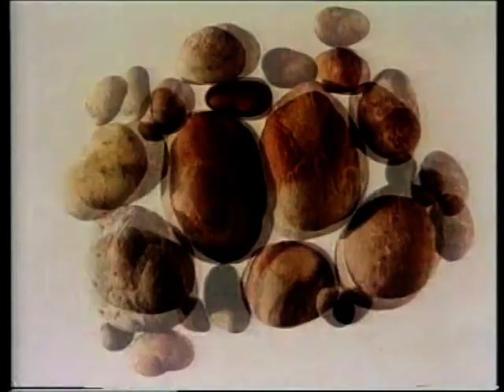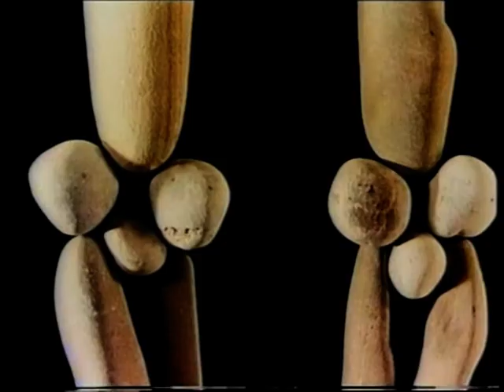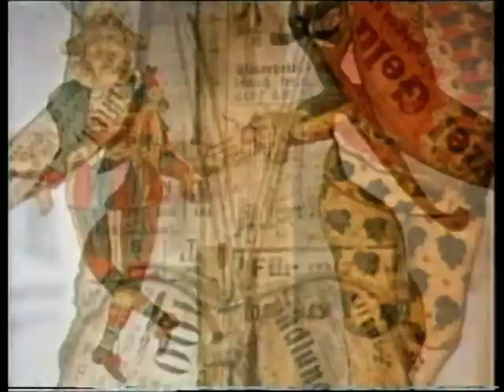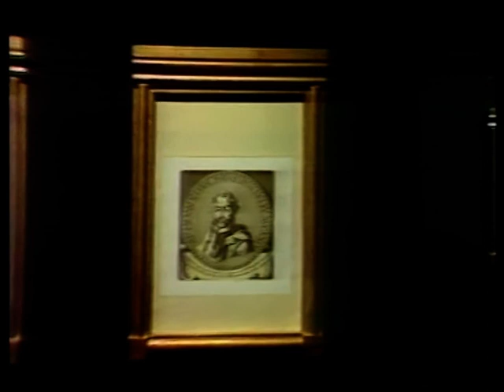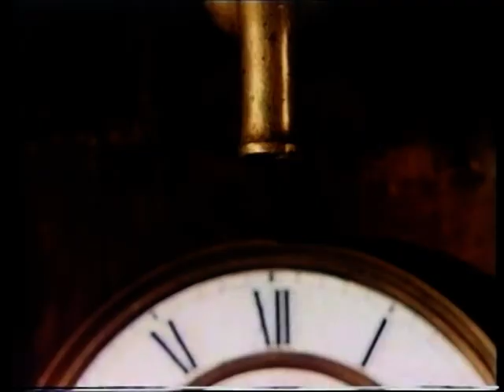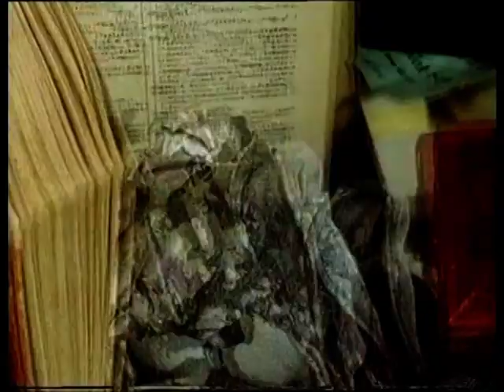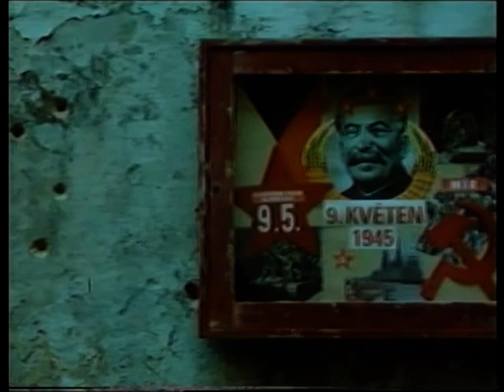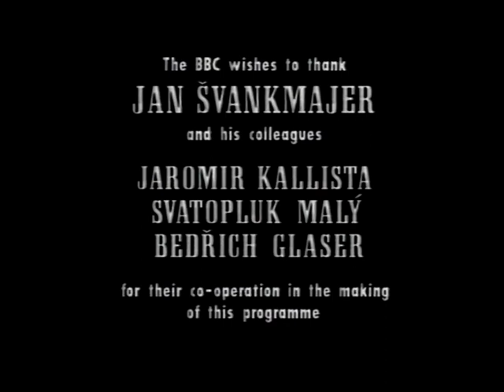The Magic Art Of Jan Svankmajer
Documentary featuring the work of Jan Svankmajer:
Includes:
DOWN TO THE CELLAR
JABBERWOCKY
DARKNESS, LIGHT, DARKNESS
DIMENSIONS OF DIALOGUE
THE DEATH OF STALINISM IN BOHEMIA